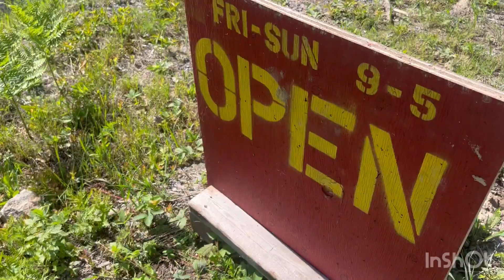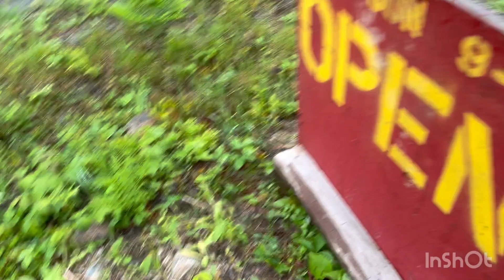Two-Step Dancer is Back!!! Check out his visit!!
Weekend at ShirRods Roadside Thrift Store the two step dancer is back… he dances a couple times for us…